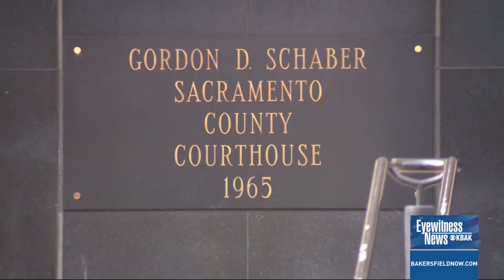Judge approves Vince Fong's eligibility for California's 20th Congressional race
A judge has made a ruling regarding the decision if Assemblyman Vince Fong (R-32) can run in the CA’s 20th Congressional District race to replace former House Speaker Kevin McCarthy.